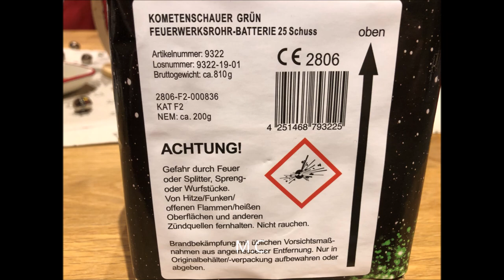Röder Feuerwerk - Kometenschauer Grün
Schöne Röder-Batterie mit aufsteigenden Kometen mit Blinkschweifen in grüner Farbe.